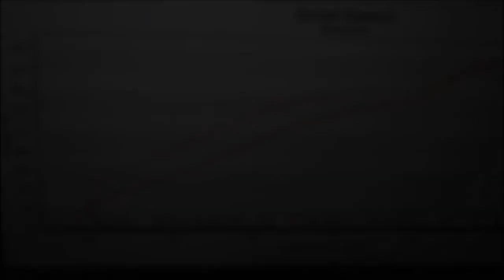Inhouse Engineering Dyno Session GTX 3071 MK6 GTI's & Hybrid KO4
On yesterday's agenda, we had 2 of our IHE cars at the dyno. These 2 cars are similar in a few number of ways, they both have our IHE Aux fuel kits (inhouse engineering auxiliary fuel kit) and both have internal work done but here's the difference,let's start with the 1 and only @@QIKSPUL_MK6GTI

2011 VW GTI MK6
ECU:
- EURODYNE MAESTRO 7 software - IHE Custom Tune
-21psi

Engine: Built cylinder head
-Supertech Valvetrain
-Ferrara lifter shims
-BKR7E Spark Plugs
-Treadstone IC
-EuroJet Turbo Back
-Custom Charge Piping
-TurboSmart EM DV
-Mambatek GTX3071r .64a/r

STOCK BLOCK

Fueling:
-E60 Pump Blend
-AEM 340 Pump
-IHE AUX FUEL KIT - 4 OEM injectors (primary) 2 1800cc QS Aux Fuel System (secondary)
-Aeromotive FPR - 50psi Base Pressure

Drivetrian:
-southbend stage 2 endurance
And few more things